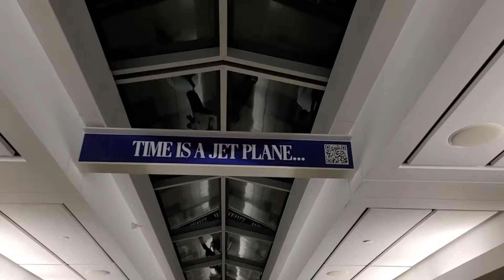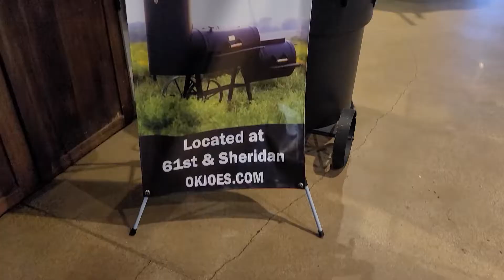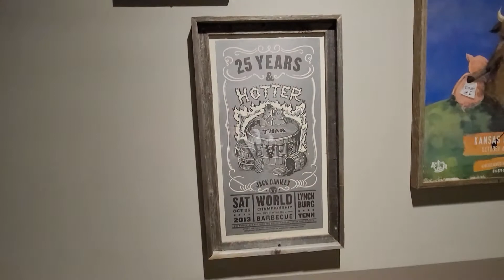Oklahoma Joe's® BBQ | Yummy Southern BBQ since 1987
Thank you to my older sister for treating my kids and I out to eat southern BBQ. It was so yummy. It was also nice catching up with all of them as we have not seen one another for about a year.

Etsy Shop
Project IG: @atinytouchbyalice
Travel IG: @acytravels
Beauty IG: @alicenbeauty